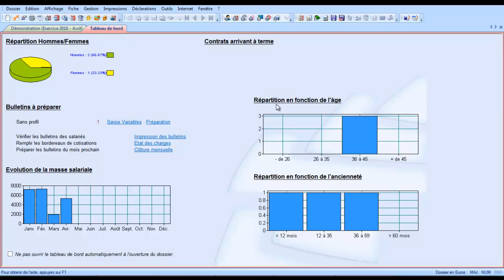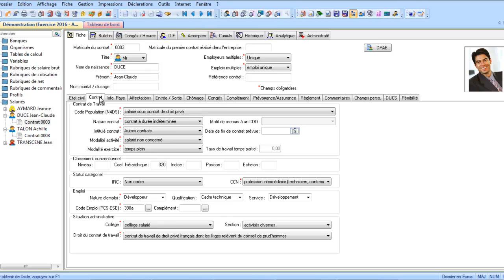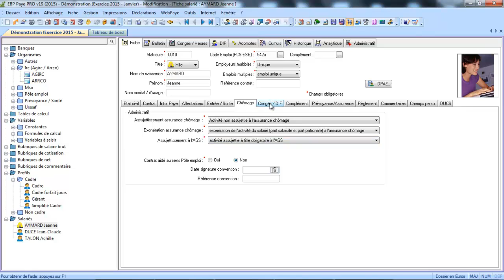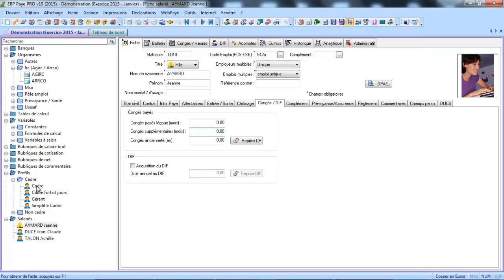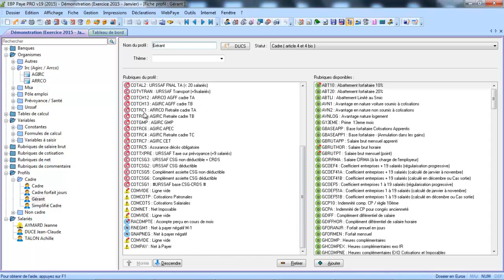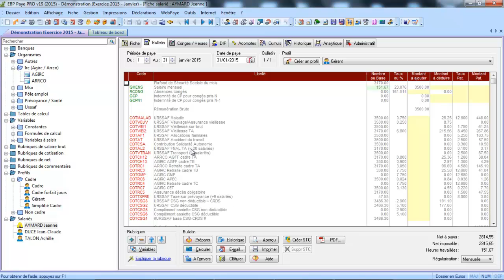La paye du gérant